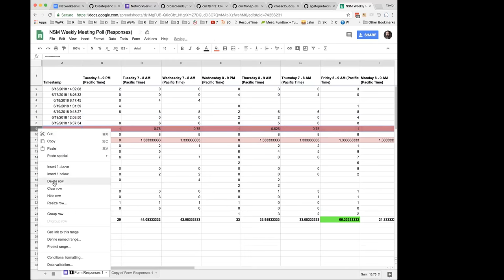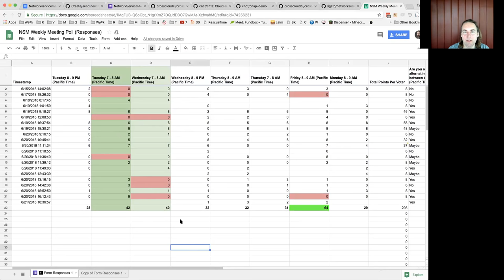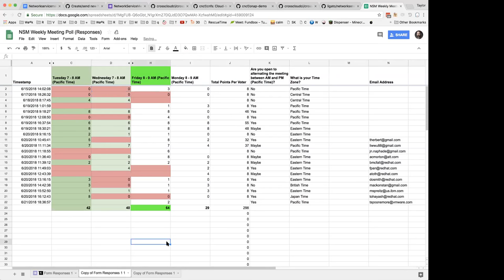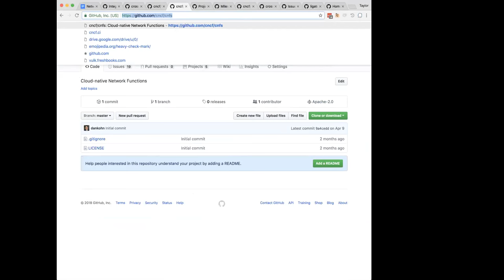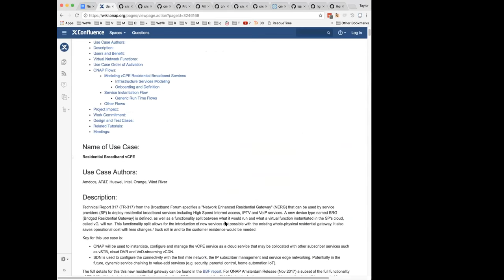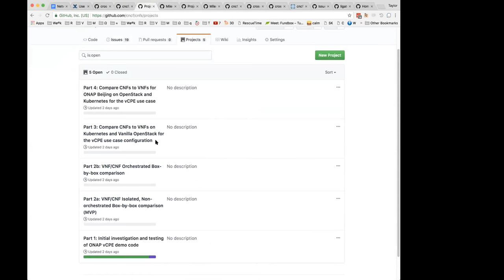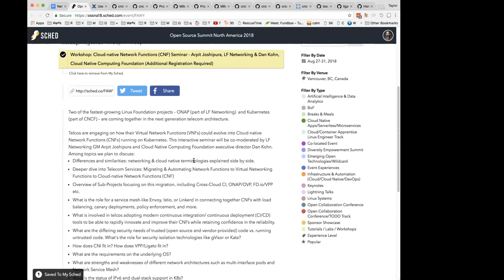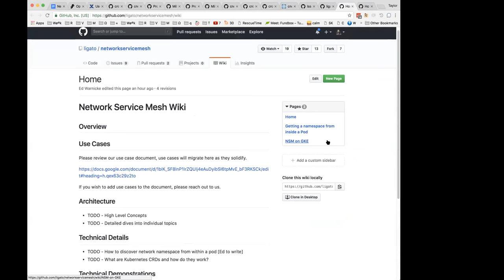Network Service Mesh WG - 2018-06-22